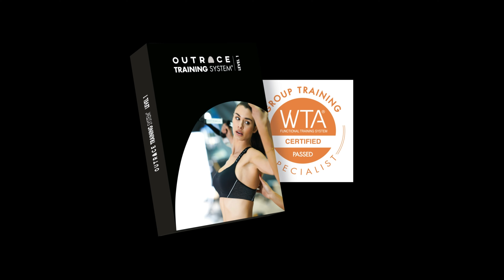Functional Training - Group Workout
Train with our Online Workout on our web site, you can choose the perfect Program for your specific goals: